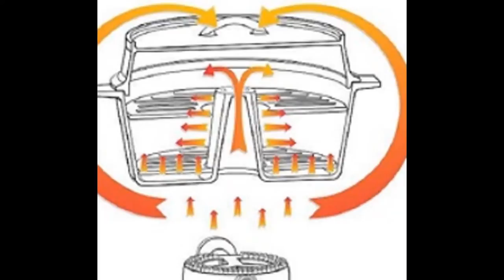Ultimate Dutch Oven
The Ultimate Dutch Oven does it all!